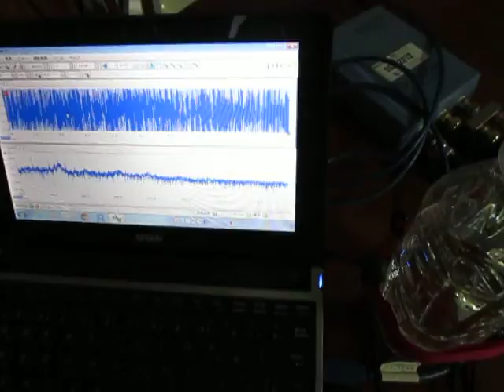超音波伝搬状態の‹測定・解析›（超音波テスター）